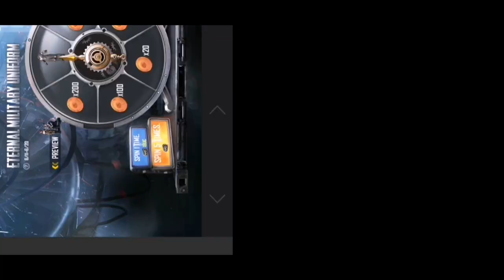Eternal military uniform free pubg | pubg mobile new event Eternal military uniform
Eternal military uniform free pubg | pubg mobile new event Eternal military uniform | Eternal military uniform crate opening

PUBG NEW EVENT Eternal military uniform

PUBG NEW BEST EVENT

Eternal military uniform INFORMATION

Eternal military uniform EXPLAINED

HOW TO COMPLETE A MISSION Eternal military uniform

HOW TO GET  Eternal military uniform

Eternal military uniform IN PUBG MOBILE

WHAT IS Eternal military uniform